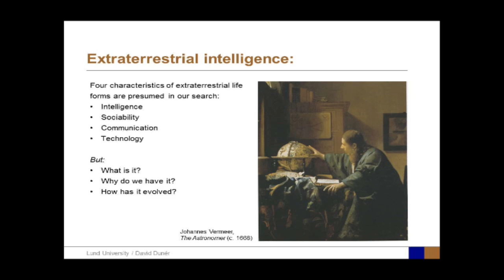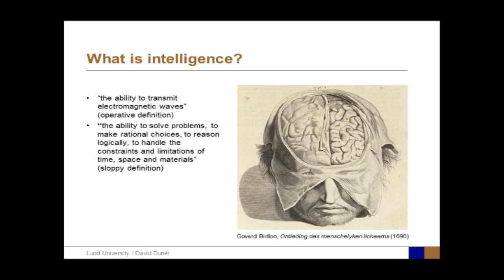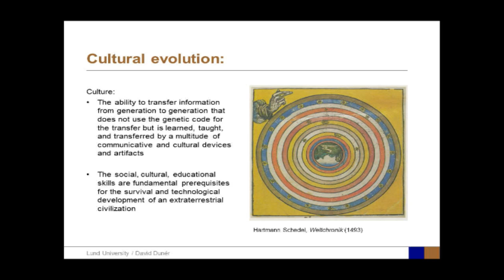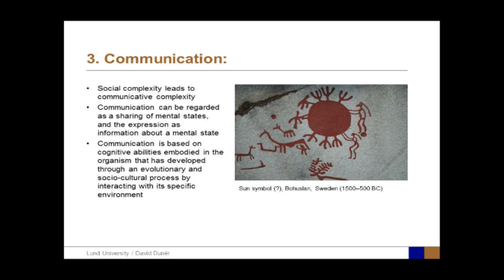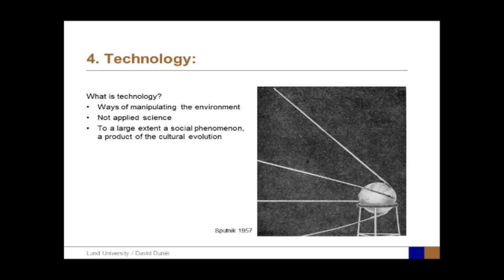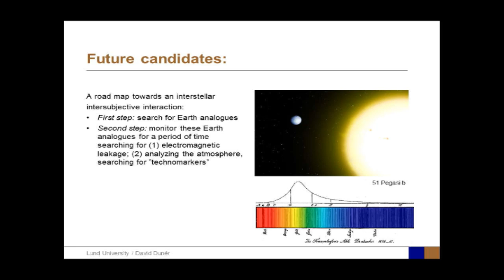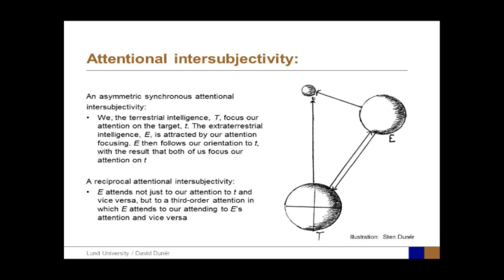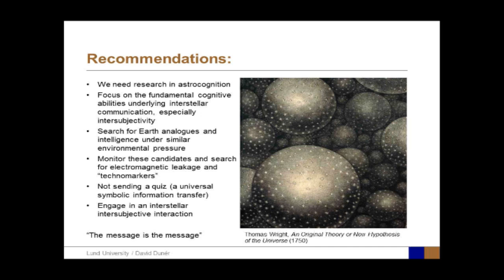Communicating Across the Cosmos (David Duner)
Interstellar Intersubjectivity: The Significance of Shared Cognition for Communication in Space

What kind of indispensable cognitive ability is needed for intelligence, sociability, communication, and technology to emerge on a habitable planet? My answer is simple: intersubjectivity. I stress the significance of intersubjectivity, of shared cognition, for extraterrestrial intelligence and interstellar communication, and argue that it is in fact crucial and indispensable for any successful interstellar communication, and in the end also for the concepts that are focus of this volume, empathy and altruism in space. Based on current studies in cognitive science, I introduce the concept of intersubjectivity as a key to future search for extraterrestrial intelligence, and then explain—leaning on phylogenetic, ontogenetic, and cultural-historical studies of cognition—why intersubjectivity is a basic requisite for the emergence of intelligence, sociability, communication, and technology. In its most general definition, intersubjectivity is the sharing of experiences about objects and events. I then discuss what “intelligence” is. I define it as cognitive flexibility, an ability to adjust to changes in the physical and socio-cultural environment. Next, I discuss sociability and complex social systems, and conclude that we probably can expect that an extraterrestrial civilization which we can communicate with has a high degree of social complexity, which entails a high degree of communicative complexity and high degree of cognitive flexibility. Concerning communication, I discuss intention, attention and communicative complexity. I also stress three socio-cognitive capacities things that characterize advanced complex technology: a sustainable, complex social system, with a regulated system for collaboration, such as ethics; complex communication for collaboration and abstract conceptualization; and a high degree of distributed cognition. Finally, if we conclude that intersubjectivity is a fundamental requisite, we then have some options for future interstellar communication. We should target Earth analogues, monitor them, and finally initiate an interstellar intersubjective interaction.